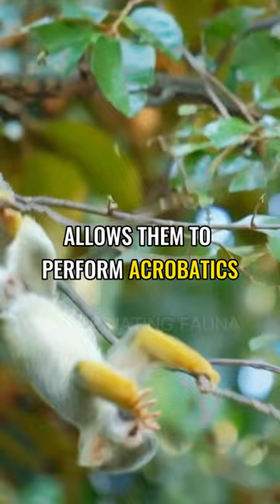The Tiny Pranksters | Squirrel Monkey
Squirrel monkeys really like to monkeying around. Though they're little and cute, these tiny primates are known for causing chaos and mayhem in the jungle